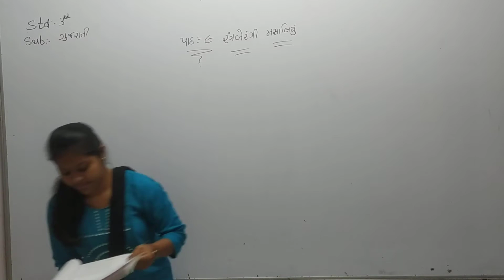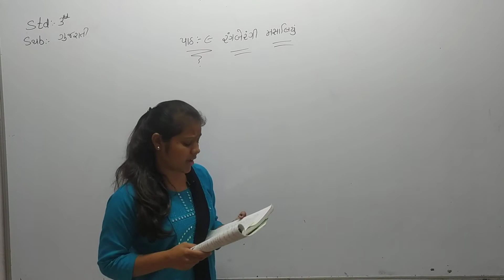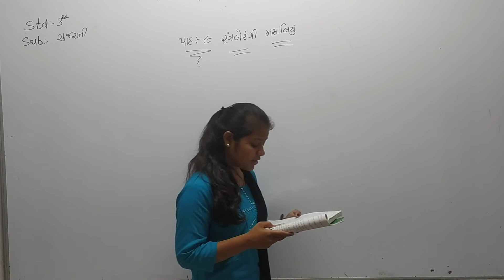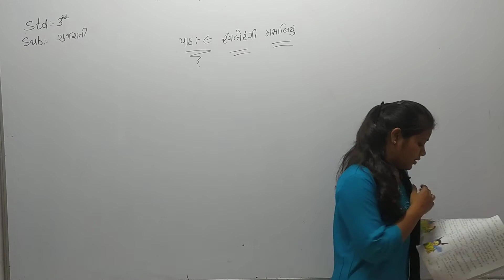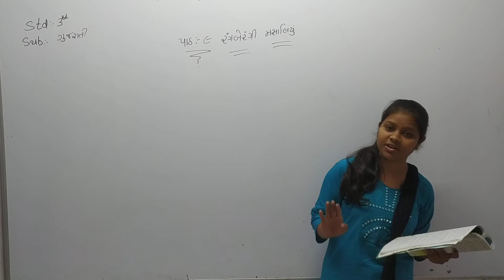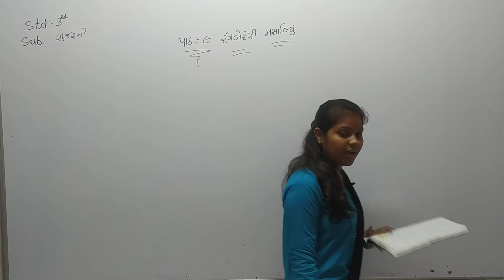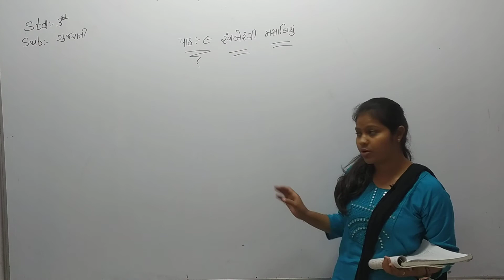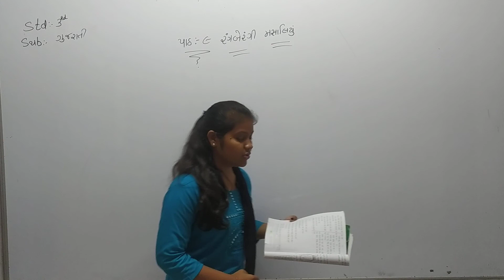Std 3 Guj Med Gujarati Ch 9 P2